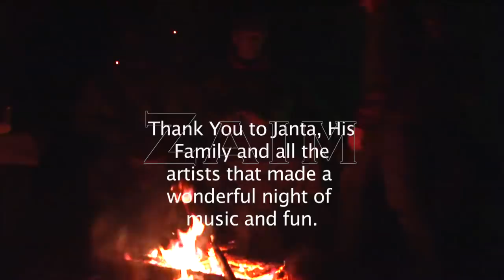Janta's Karuna. A night or two to remember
Both of these evenings were magical with loads of rhythms moving around and the relaxing atmosphere around the fire in the second clip was amazing